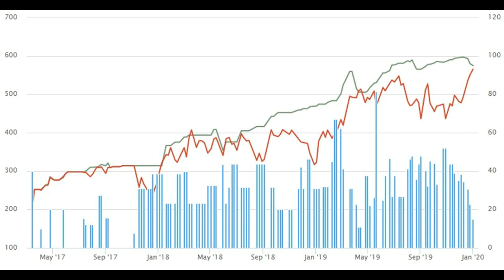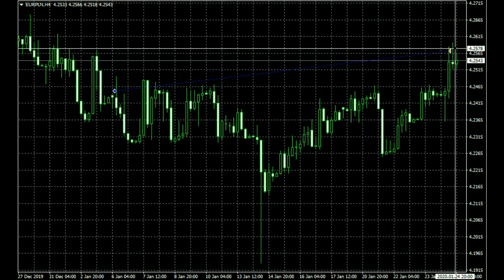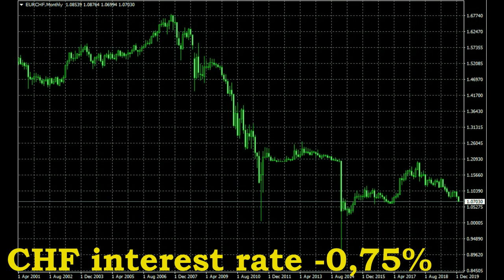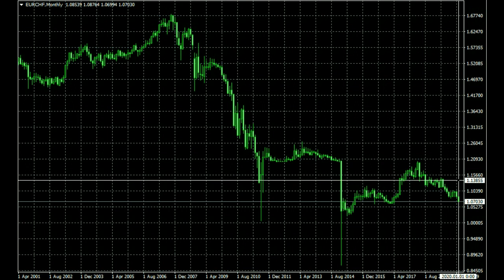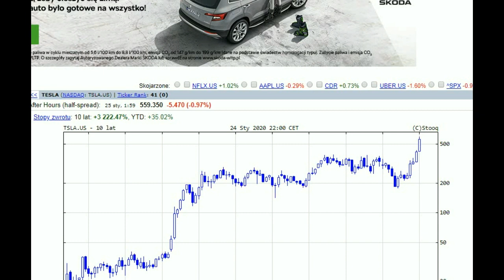O takim co GRIDuje, EURPLN i EURCHF (komentarz Scarab Trade)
Scarab Trade wyjaśnia jak widzi GRID, pokazuje swoje zagranie na EURPLN i komentuje CHF.
Ostrzeżenie !!!